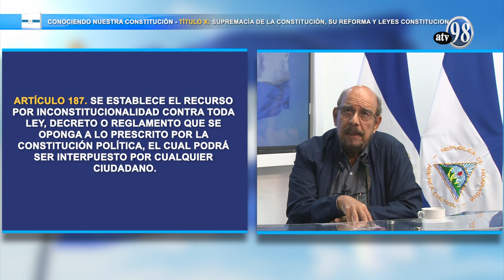CONOCIENDO NUESTRA CONSTITUCIÓN: TITULO X - CAPITULO 2